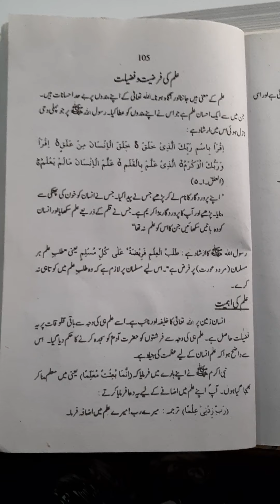Class X Islamiat Chapter 03 Lecture 02